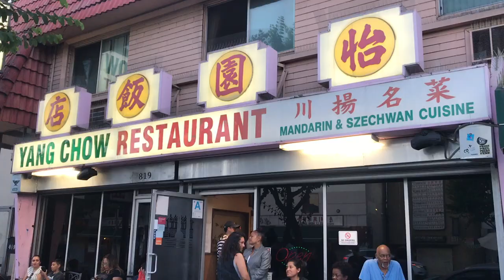The Knicks Starting Lineup Predictions No One Is Talking About| KFTV West Coast Roundtable Part 4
The Knicks Starting Lineup Predictions No One Is Talking About| KFTV West Coast Roundtable Part 4.  In Part 4 of the roundtable, CP and his guests debate the starting lineups that they want to see and what they predict will happen.

🏀PODCAST LINKS! 🏀

2 ) 🔽Watch These Knicks Video Next!🔽